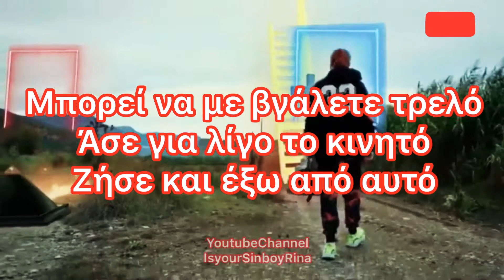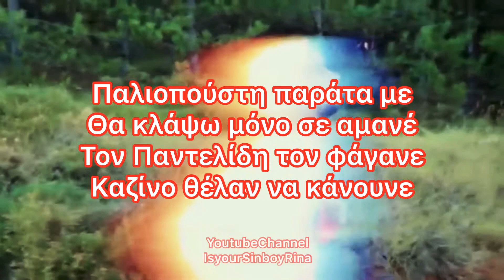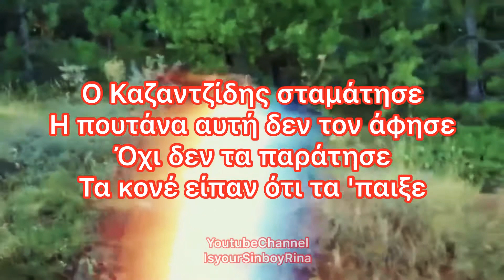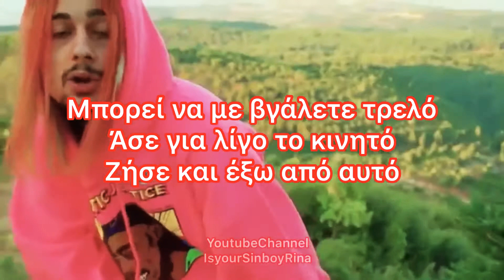Sinboy - DESOLE (Lyrics)